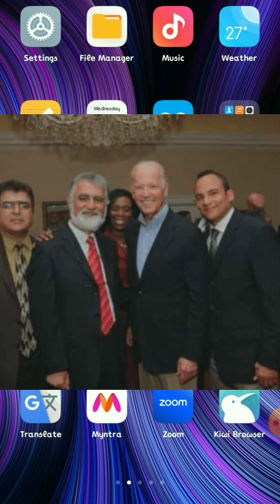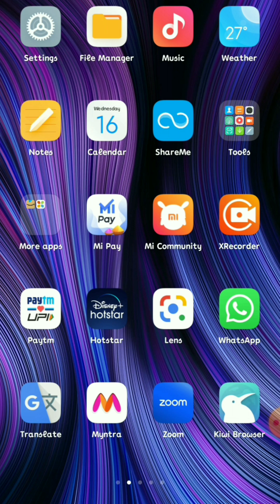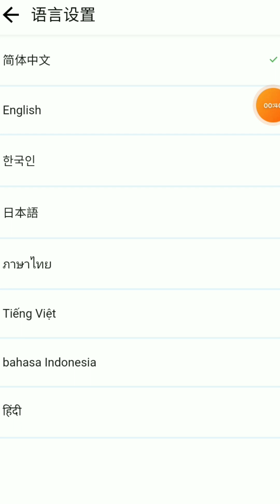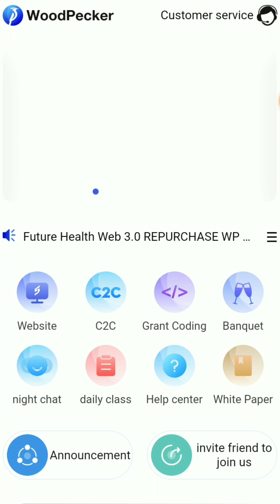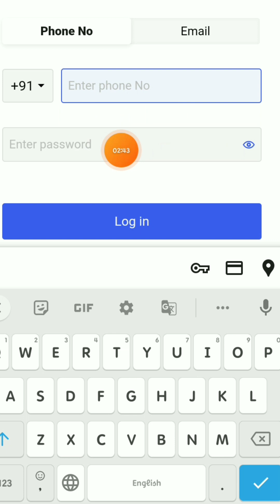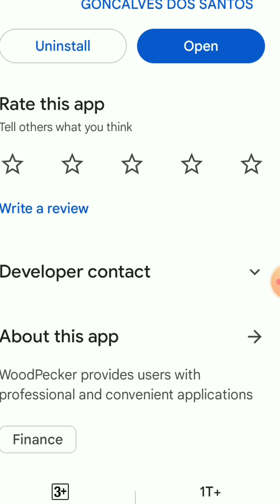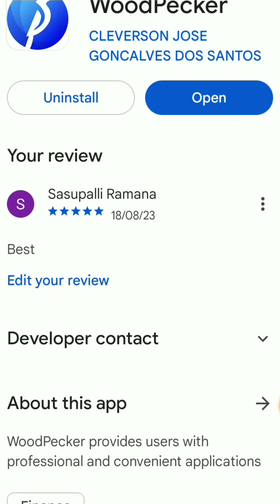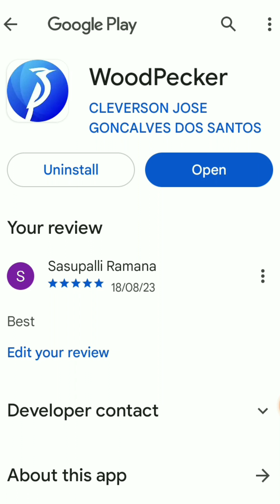Future Health web3.0 | How to Deposit in woodpecker | How to download woodpecker app | 8341232528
🔛its very simple to earn in this company first of all you just invest 50$ to unlimited... after than you receive daily 1% to 2%   💥💯
I am talking about future health web3.0 full plan
future health web3.0 full plan in Telugu
woodpecker app Telugu full plan
woodpecker new updates in Telugu
woodpecker coin ID activation
woodpecker app withdrawals in Telugu
future health new updates new ID's
future health withdrawal proofs
future health web3.0 updates and proofs
 forex trading
Hilton meta new website
forex trading in Telugu
forex trading in Hilton meta
new plans in Telugu
network marketing Telugu
Hilton meta FX Telugu
daily Roi plans in Telugu
Live Good  I'd activation process in Telugu
Live Good registration link
Live Good new updates
Live Good new in 2023
Us company Live Good 2023
Live Good crazy offers
online earnings in Telugu
work from home plans in Telugu
online money earning apps in Telugu
online money earning apps in Telegu
MLM plans in Telegu
new updates in Telugu
network marketing Telugu
network marketing
network
helping concepts in Telugu
best MLM plan in Telugu

From yours faithfully
NMT 🌍 team
Network marketing Telugu